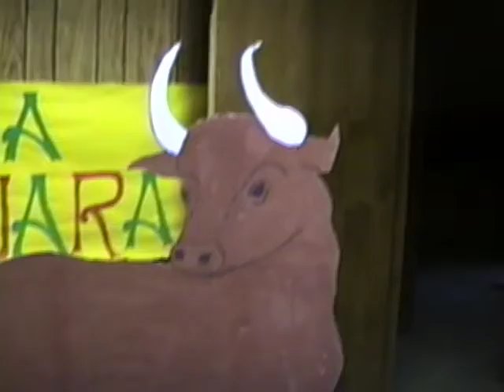1995 03 04 WHBC Adult Banquet, Eddie Moser-Pastor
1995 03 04   WHBC Adult Banquet, Eddie Moser-Pastor, Bro. Young